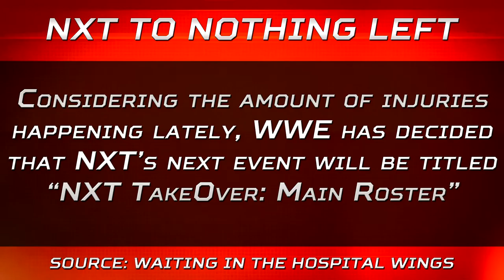ST 213 (3) WWE Did You Know Joke, Comment of the Week, Rest Hold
WWE DID YOU KNOW PARODY:

[NXT to Nothing Left] Considering the amount of injuries happening lately, WWE has decided that NXT’s next event will be titled “NXT TakeOver: Main Roster” Source: Waiting in the hospital wings

OUTSIDE INTERFERENCE:

Biggest Mistakes from WWE Tables, Ladders and Chairs 2015 PPV Event

SMARK MY WORDS COMMENT OF THE WEEK:

Silent Wind of Doom: Baron Corbin: the one to watch... because if you don't watch closely you won't even know he exists.